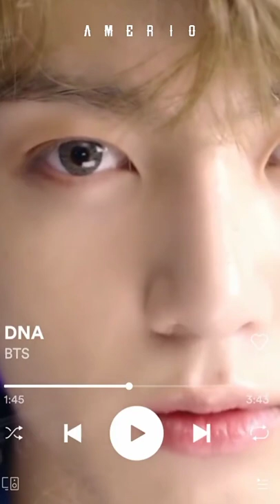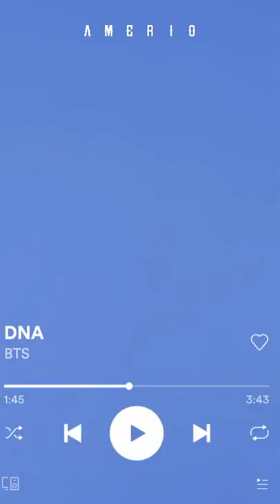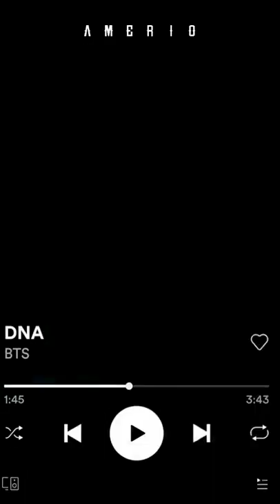check my editing of BTs ❤️ song DNA BTs ❤️ FOREVER Zindabad 🇰🇷